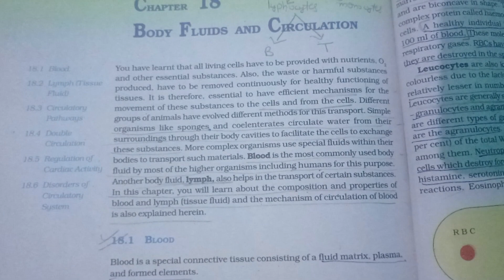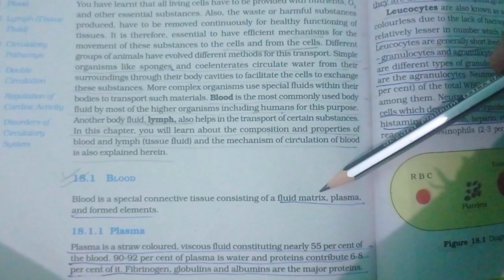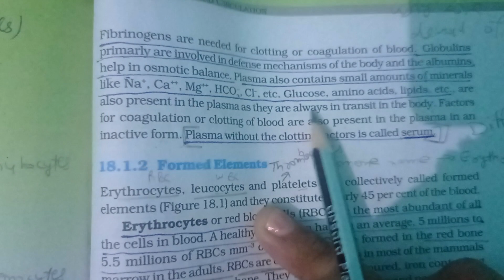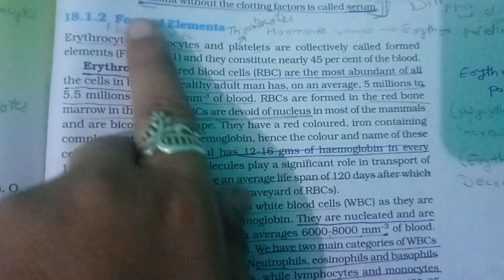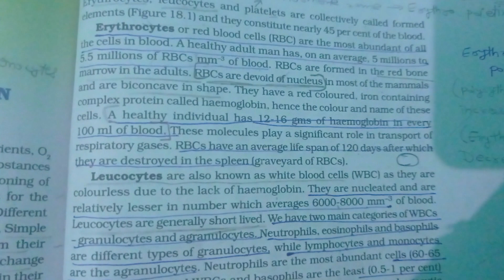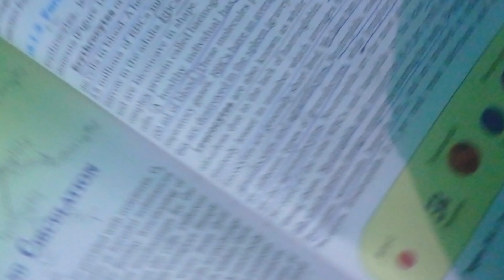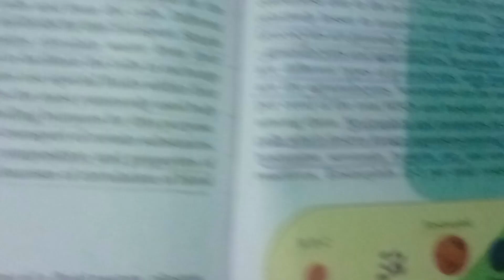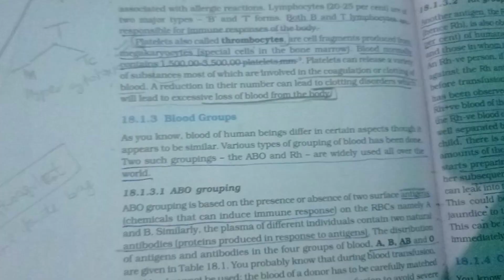Class 11 ch-18 Body fluid and circulation Introduction lecture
Hlo students
today we start our new unit - Human physiology
ch -2 (18)
hope you all understand the concept